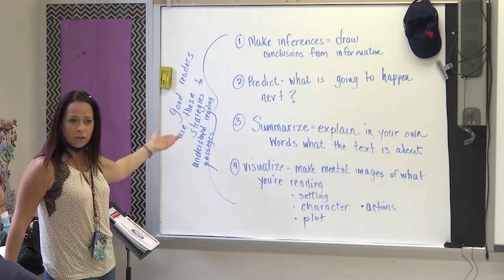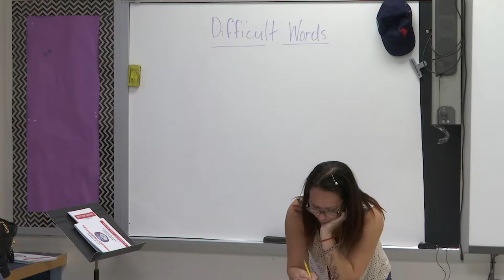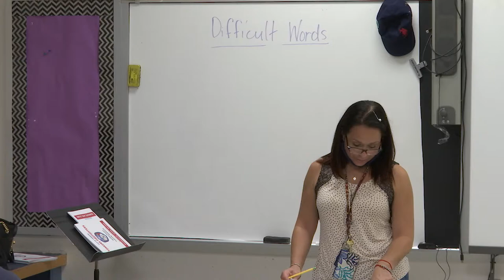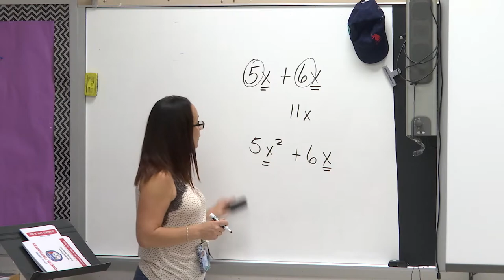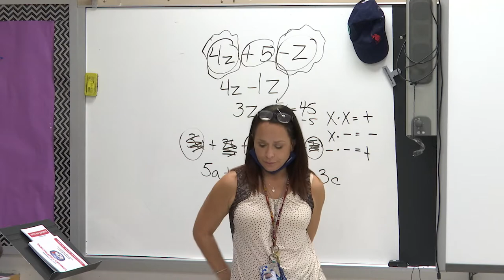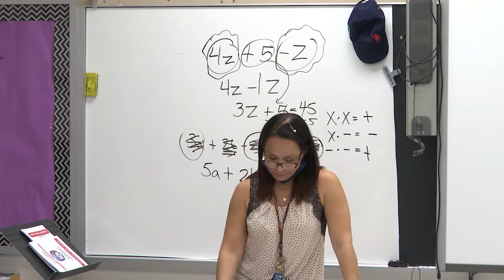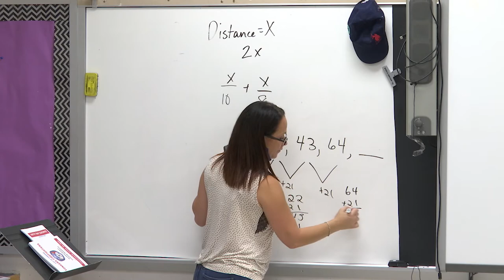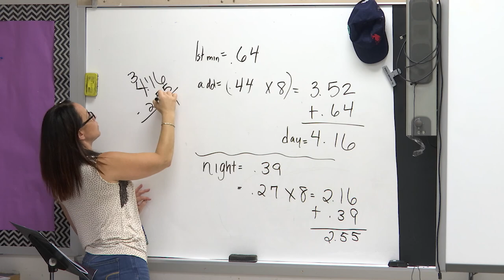Yonkers Fire Department (YFD) Training Session #2